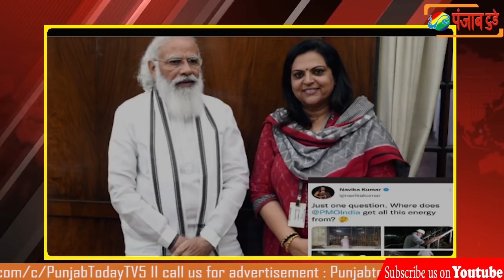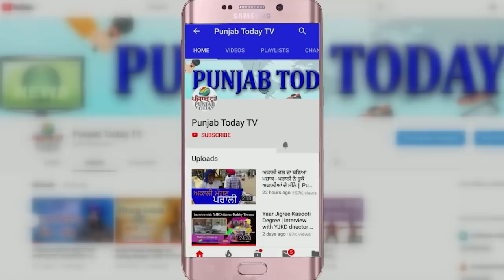गोदी मीडिया का TRP सर्कस I Godi Media I N. Modi I Pradeep Mehra I Sudhir I Gullu